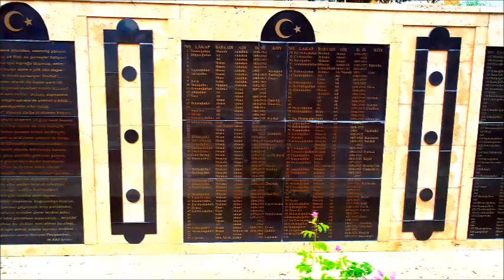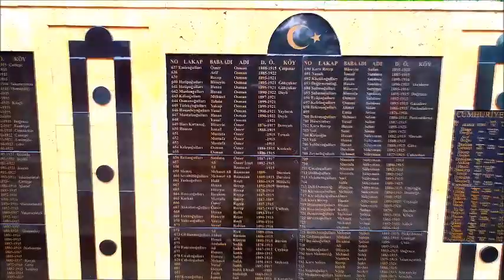Boyabat Şehitliği Hey Onbeşli